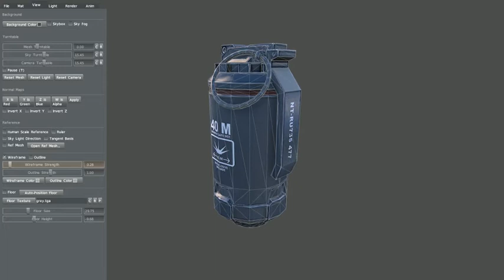Low Poly Grenade (Elysium)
Grenade from the concept art that Ben Mauro made for "Elysium"
1642 tris, map 1024x1024
3DsMax 2011, Zbrush 4R5, Photoshop CS5, Marmoset Toolbag